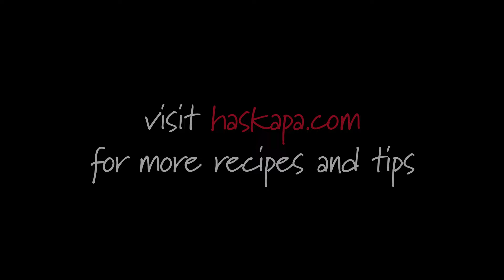Haskapa No-Bake Berry Cheesecake Recipe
This no-bake layered cheesecake recipe is easy to make and will impress your friends and family every time! Haskapa products add a unique berry flavour that you can't find anywhere else.

Interested in Haskapa's haskap berry products?